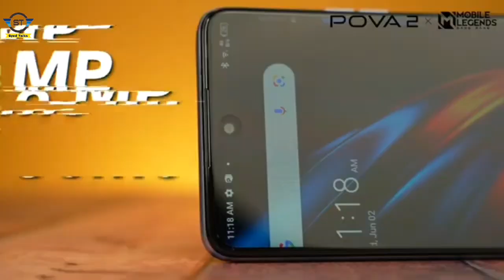Tecno Pova 2 Unboxing First Look and First Impression | tecno pova 2 price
Tecno Pova 2 Unboxing First Look and First Impression